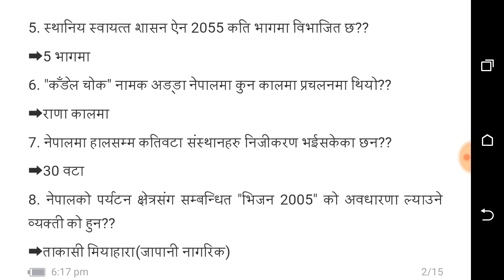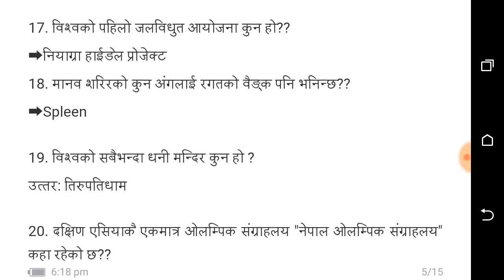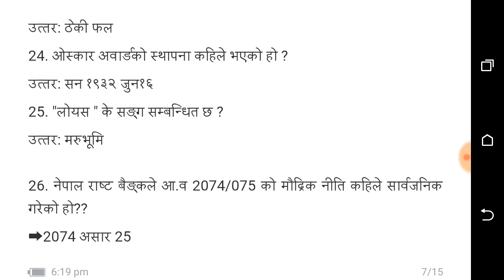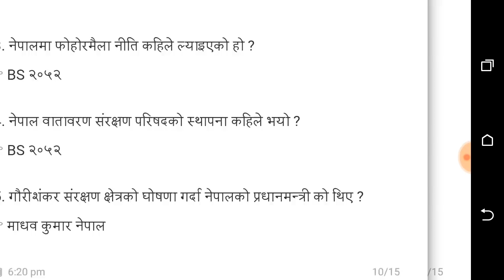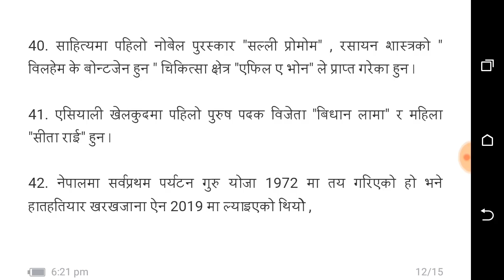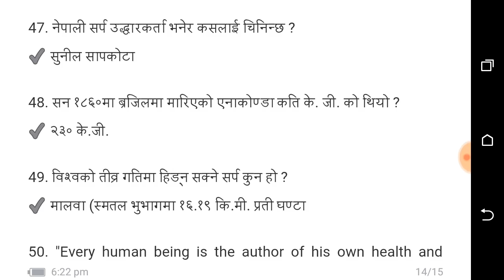subba preparation 2500 question in 50 Days (part 18)लोक सेवा आयोग तयारी को लागि महत्वपूर्ण ।